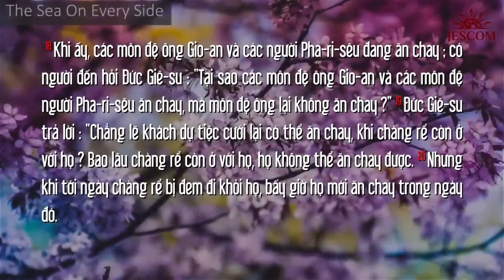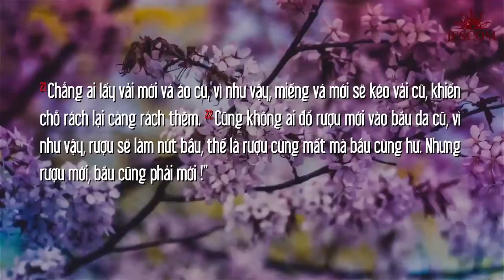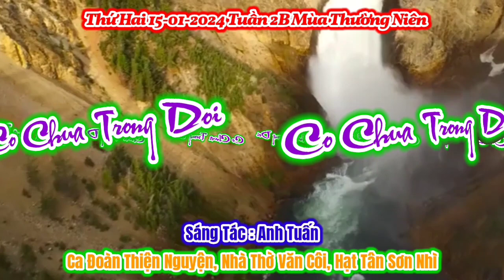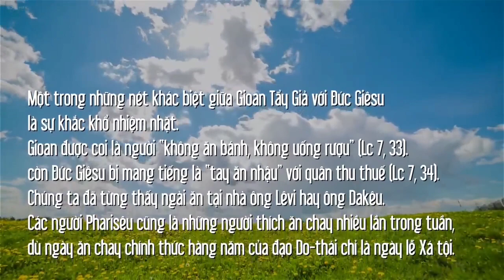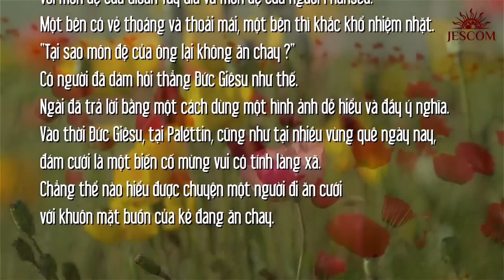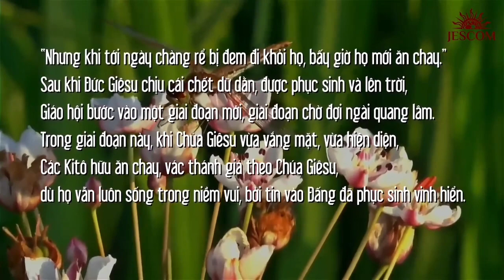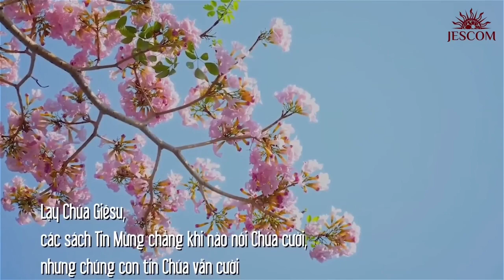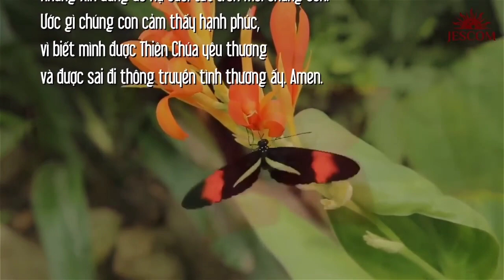(TN) Thánh Ca & Lời Chúa Thứ Hai 15-01-2024 Tuần 2B Mùa Thường Niên